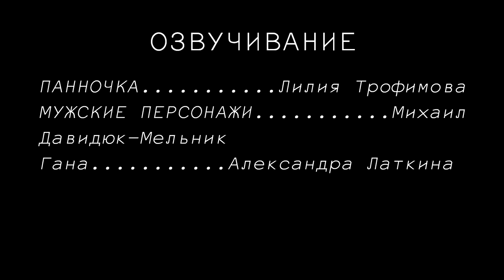[Экранизация №5]. Буктрейлер "Майская ночь или утопленница" М. Давидюк-Мельника по мотивам Гоголя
Буктрейлер в формате комикса по мотивам произведения Н. В. Гоголя. Читайте больше книг!

Выражаем благодарность персоналу Мурманского 24 Интеллект-Центра за предоставленное помещение и оборудование.
Художники: Лилия Трофимова, Александра Латкина, Ксения Гордеева, Арина Андреева, Михаил Давидюк-Мельник
Режиссёр, Автор сценария: Михаил Давидюк-Мельник

Мужских персонажей озвучил. Михаил Давидюк-Мельник
Ганну озвучила. Александра Латкина
Утопленницу озвучила. Лилия Трофимова

Год: 2022
Техника: комикс